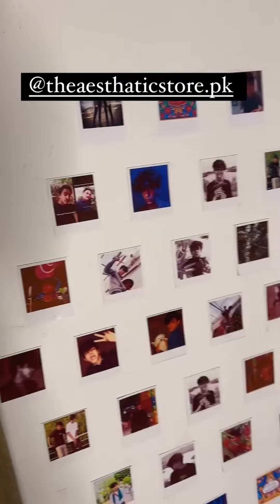svocktech & the aesthetic store Usman Raja | Usman Raja Offical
Welcome to the YOUTUBE channel! I’m USMAN RAJA, your friendly neighborhood comedian, here to make sure your day is a little bit funnier—whether you’re laughing at me or with me… I’m honestly not picky. But seriously, if you’re looking for good vibes, awkward moments, and jokes so bad, they’re almost good—you're in the right place!"